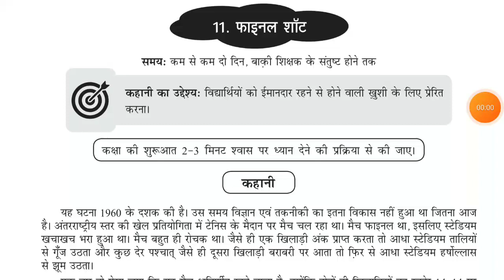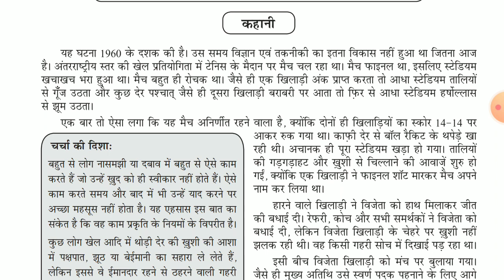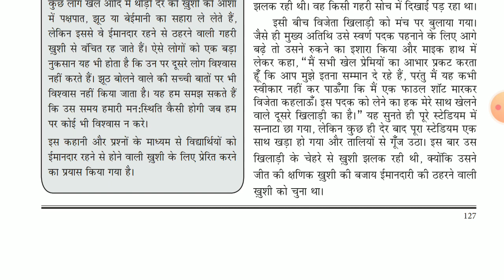फाइनल शॉट HAPPINESS STORY 11 (CLASS 7)